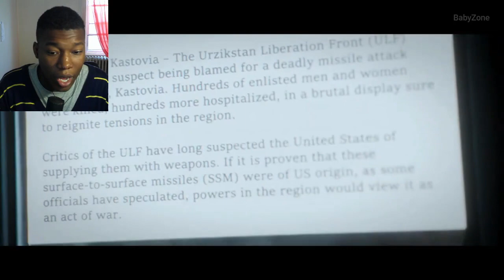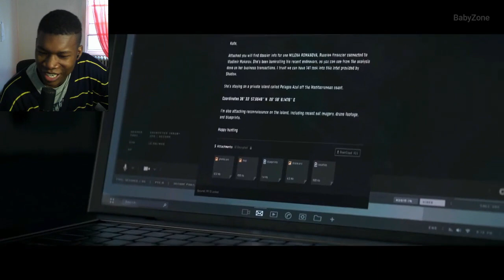Makarov Nukes Russia To Start World War 3 Scene - Call Of Duty Modern Warfare 3 REACTION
Call of Duty: Modern Warfare III,call of duty,call of duty modern warfare 3,call of duty modern warfare 3 ending,call of duty modern warfare III ending,call of duty modern warfare III makarob,captain price,COD,COD 2023